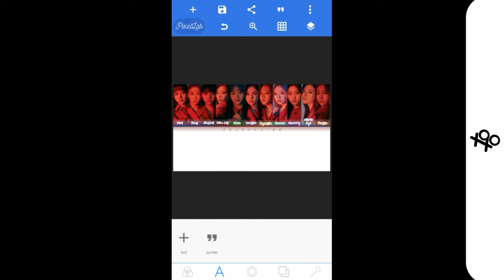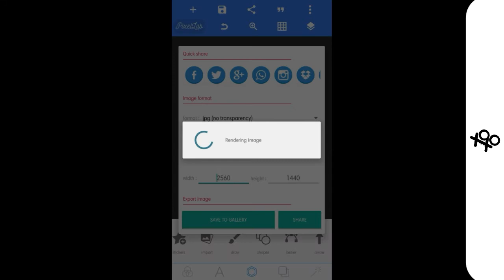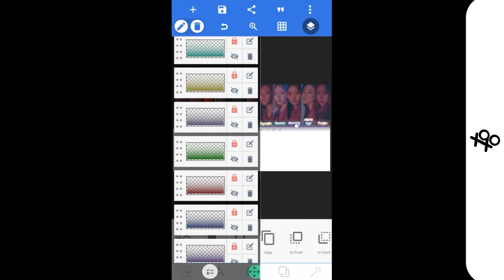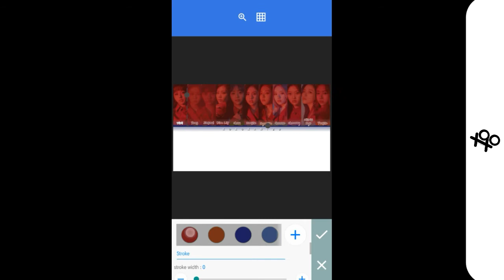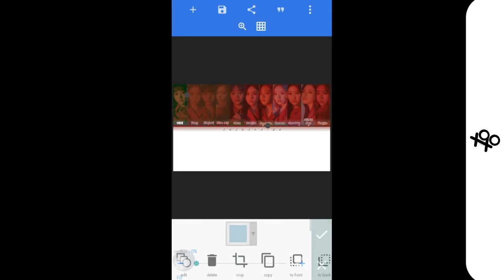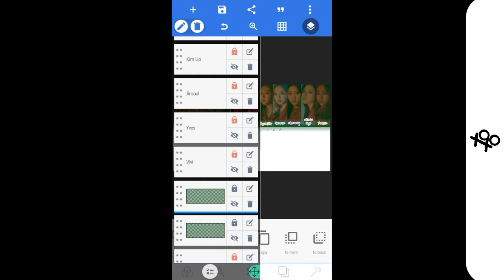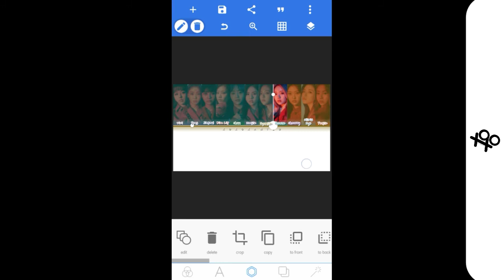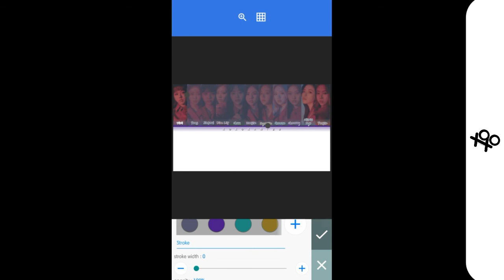HOW TO MAKE Color Coded Lyrics [JAEGUCHI layout (11 members ver.)] on Android Pt. 2 | xoxoxantzu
How to be a ixxpinjitzu??

APP USED:
- Pics Art
- PixelLab

CREDITS